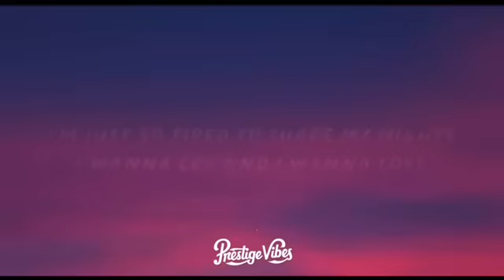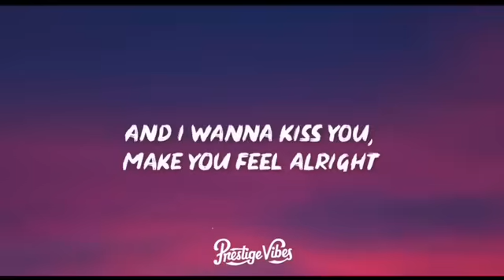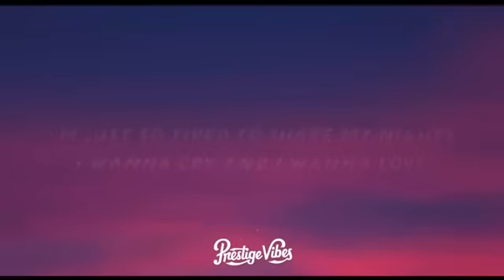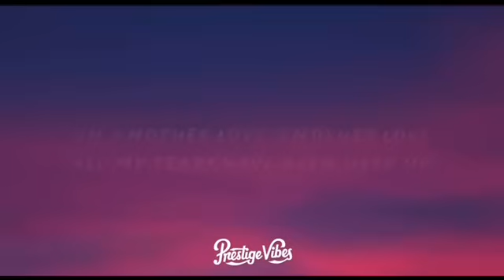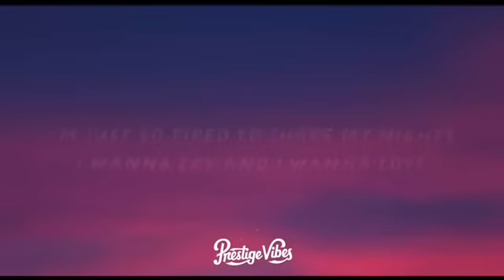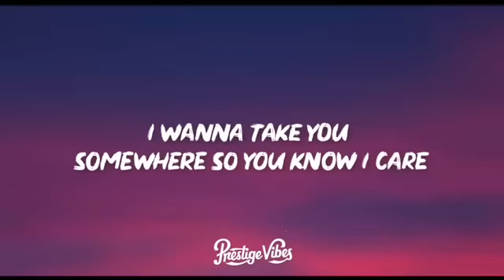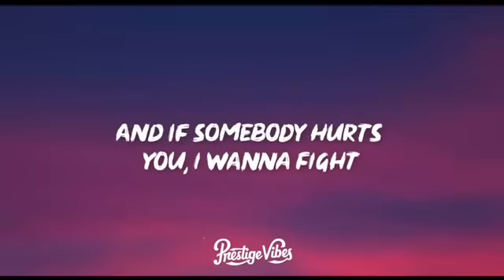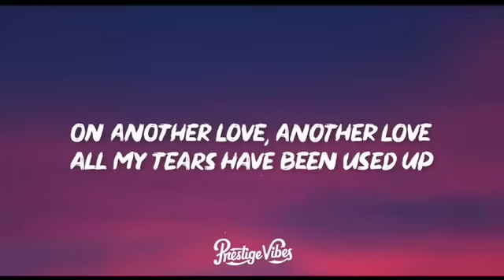Tom Odell - Another Love (Slowed) | 1 Hour Loop/Lyrics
🎵 🎧 Tom Odell - Another Love (Slowed) (Lyrics)
⏬ Download / Stream:

🎤 Lyrics: Tom Odell - Another Love (Slowed)

[Verse 2]
So I'll use my voice, I'll be so f***ing rude